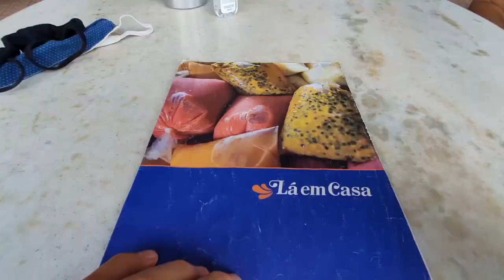ESTAÇÃO DAS DOCAS - Belém do Pará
Conheça a Estação das Docas em Belém do Pará, um dos principais atrativos da cidade.
Com ótimas opções gastronômicas é o lugar perfeito para experimentar as comidas típicas da região ou curtir o fim de tarde com os amigos.